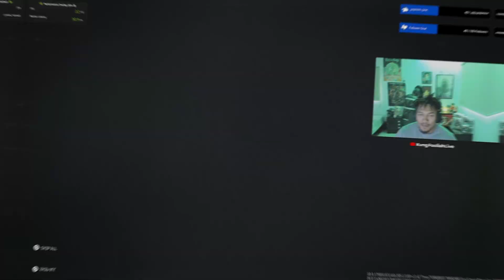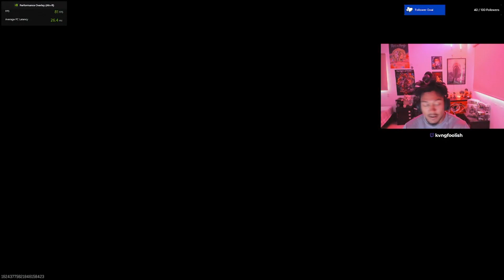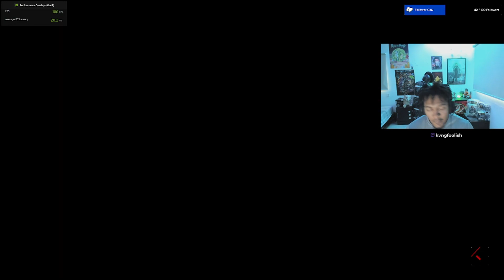Kvng Foolish didnt know why they was camping (2v2 GUNFIGHT) [ Call of duty MW3 ]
Call of Duty Modern Warfare 3 gameplay KICK Twitch
Kvng Foolish plays 2v2 gunfight

WHAT IS UP Foolish GANG

Social Me